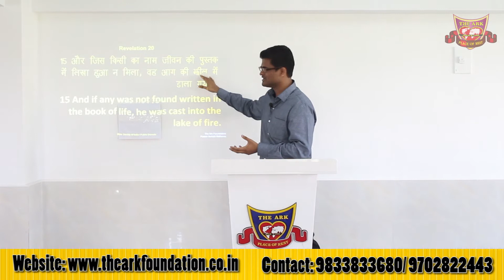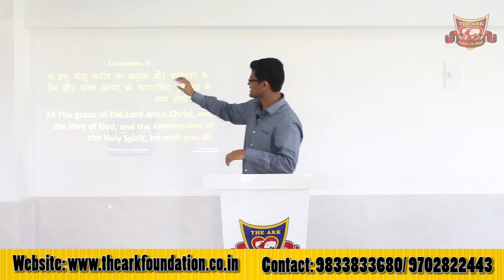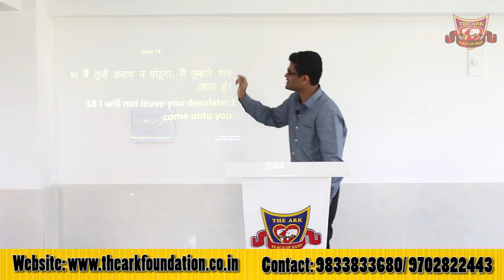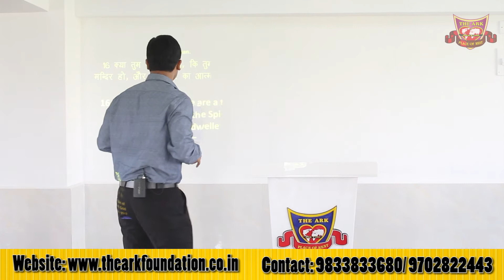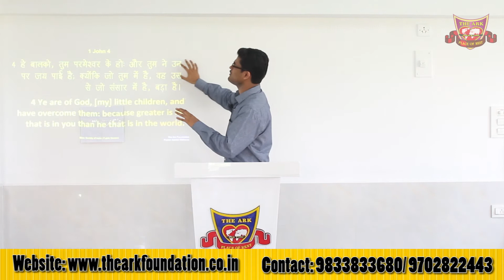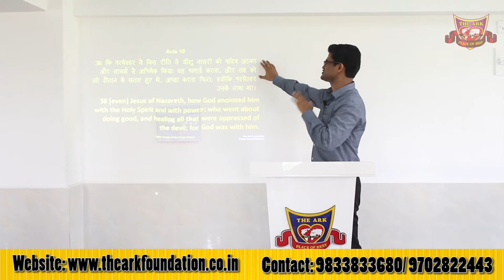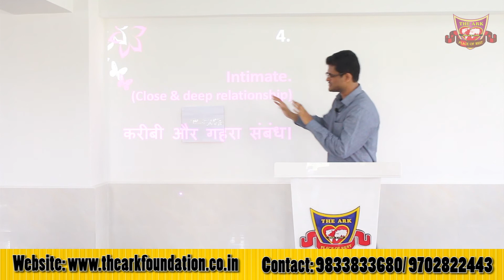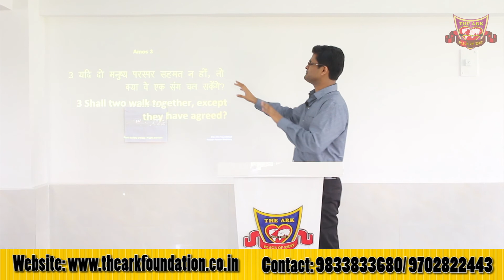Communion Of The Holy Spirit by Pastor Ashish-CHS-Part 1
Communion Of The Holy Spirit is the 1st part of the series " Communion Of The Holy Spirit ".  Pastor Ashish teaches us that the key to success in every area of life is in walking with the Holy Spirit. Fellowship results in dominion. Be blessed!

About Pastor Ashish
Pastor Ashish Mathews is a 2013 graduate of Rhema Nagpur. God called him to serve in the kingdom full time in 2013. Pastor Ashish is the Founder, President and Pastor of The Ark, the place of rest, established in 2014 at Nerul, Navi Mumbai. He desires to see God's people dominate in their sphere of influence for the glory of God. He believes that every human on earth is significant and has a God ordained purpose and helps them in discovering it so that they can fulfill their God given destiny. He attributes his success to his relationship with the Holy Spirit and believes that the best is yet to come. Jesus is Lord!!!